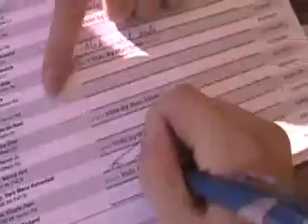Election Day: November 4, 2008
I vote for the first time! I voted for Obama and No on Prop 4 and 8. Music: Blackout by Muse